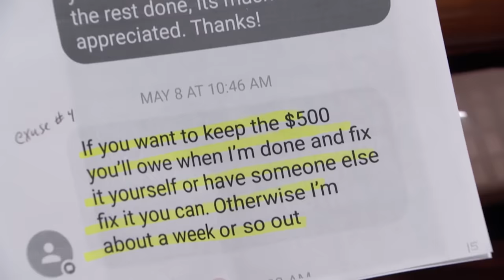Tree Trimmer Denies Damaging Client's Deck | Part 1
Maing claims tree trimmer Arnold damaged his porch when he cut down a tree!